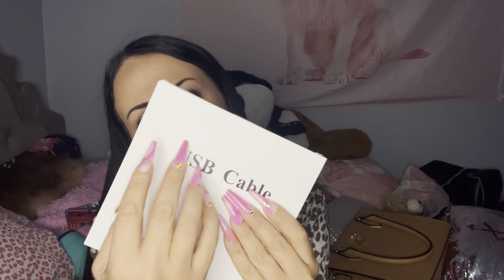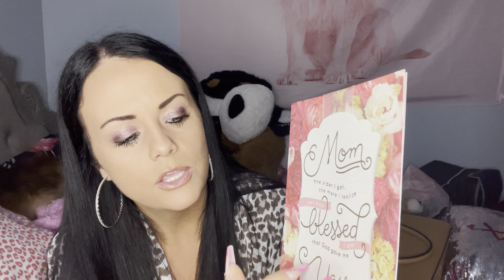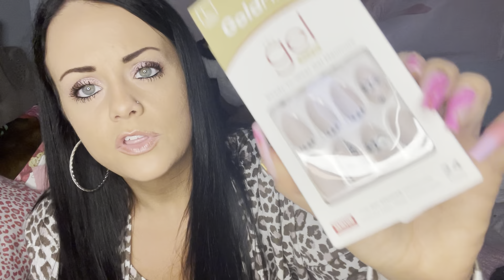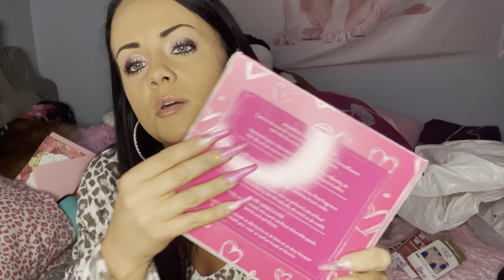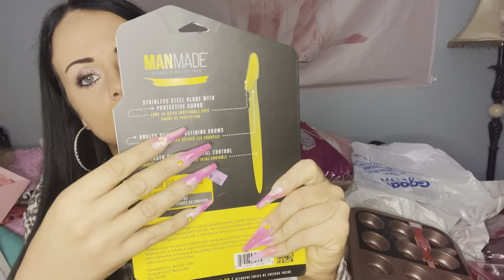ASMR Haul - amazon & goodwill *tapping & whispering*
~Recorded May 2nd~
*LO-FI*

The part 2 video of this with the clothes had no sound :( sorry yall

0:00-20:18 = random shit + amazon haul
20:18 & on = goodwill haul

LOVE YOU ALLLLL MUTHAFUCKIN PERIODT!

⬇️What you can send me: Anything!!!
* random items to tap on
* gift
* letter
*something to promote your small business
*donations for the kids at the facility I work at! (I will tap on those too).  Anything i receive will be shown in a video at some point unless you request it not to be😊 can be new things or used things such as: puzzles, board games, books in spanish, english beginner books, any size clothes 0 months-17 years males & females, stuffed animals, crayons/colored pencils/markers, coloring books, arts & crafts, hair ties, nail polishes, baby toys, etc !! Anything is so appreciated !

‼️I AM DOING CUSTOM VIDEOS- $20 for a 10 minute video ! ‼️